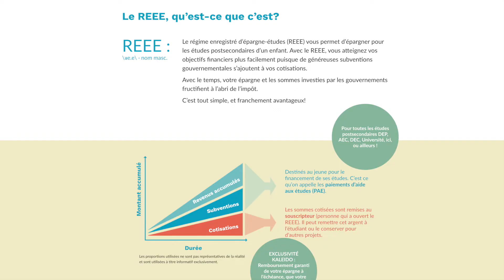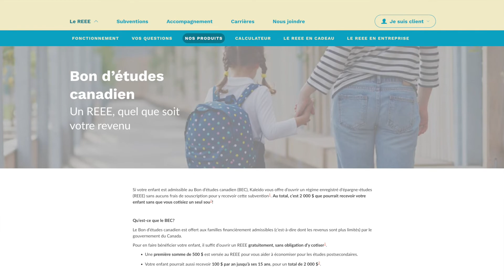E14 : L'arrivée d'un autre enfant dans la famille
Est-ce que je veux un autre enfant ? Une des questions que tout parent aura à se poser à un moment où à un autre... Sur quoi devons-nous baser notre décision ? Quoi faire si les deux parents ne sont pas d'accord ? Meggie en discute en toute franchise avec deux psychoéducatrices Stéphanie Deslauriers et Mélanie Bilodeau, afin qu'ensemble nous soyons À la hauteur de nos tout-petits.

Prêtez l'oreille au segment coup de 💖 où je discute du BEC (Bon d'études canadien) avec Julie St-Cyr, directrice du développement des affaires chez Kaleido et planificatrice financière. Pas toujours facile d'épargner pour les études de nos enfants, et bien le BEC est une subvention versée par le gouvernement fédéral pour aider les familles à plus faible revenu à économiser en vue des études postsecondaires de leurs enfants.

Psst... vous êtes clients Kaleido? Consultez votre Espace client pour accéder aux promotions exclusives sur des formations et outils de Mélanie!

Mélanie Bilodeau est autrice du Bestseller «Soyez l'expert de votre bébé» publié aux éditions Midi Trente. Son deuxième livre est à paraître bientôt!

Stéphanie Deslauriers psychoéducatrice, autrice, formatrice vous propose entre autres des formations!